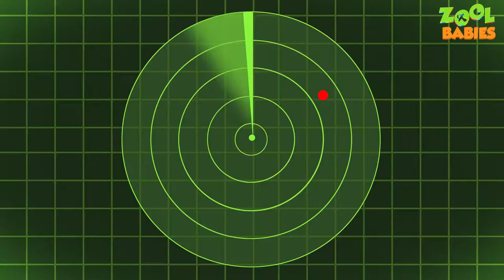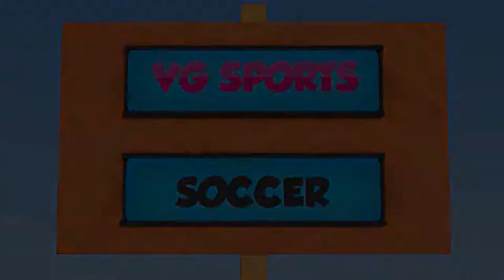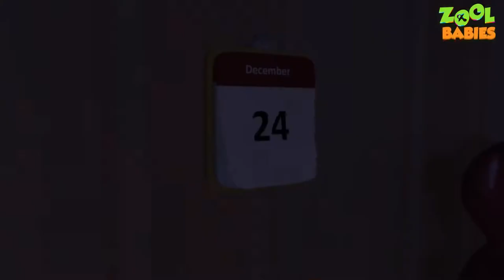Popular kids shows 2020 | Zool Babies Underwater Adventure | Zool Babies Series Compilation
Here comes the latest zool babies series video "Zool Babies Under Water Adventure | Zool Babies Series Compilation | Cartoon Animation For Kids " enjoy these awesome cartoon animation.

Follow Us on:
Google+ :